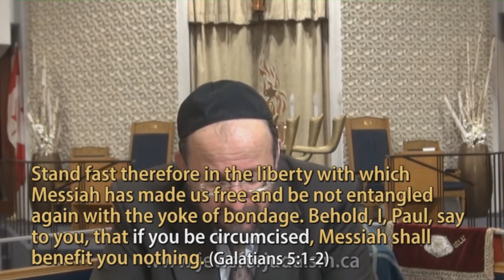In response to Jews for Judaism part 6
Romans 3 and 10, Galatians 3. Do we then abolish the law by faith?